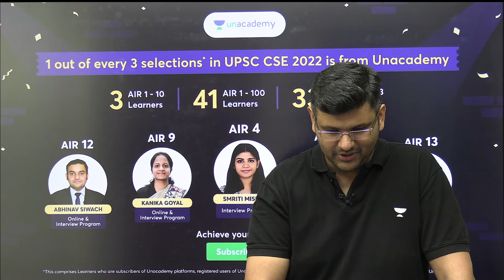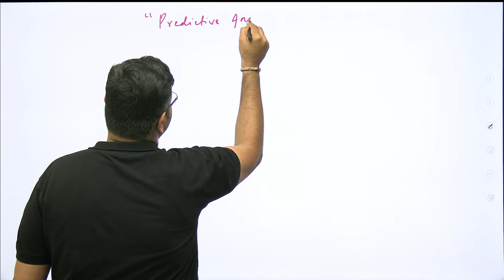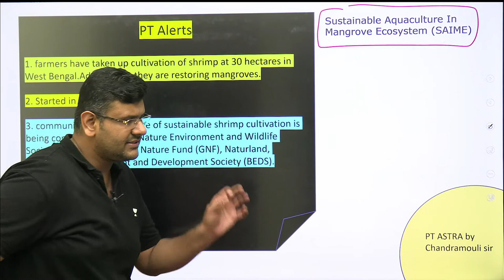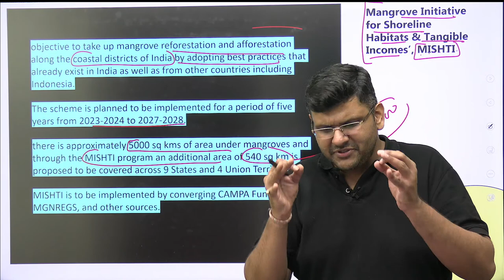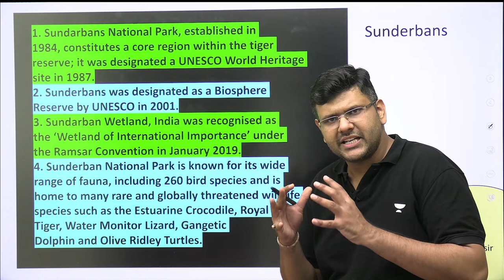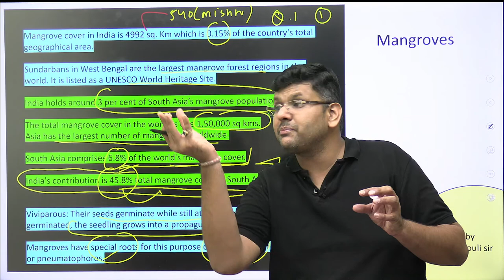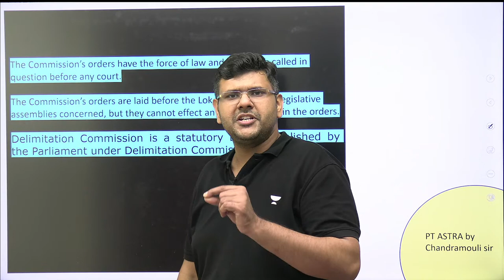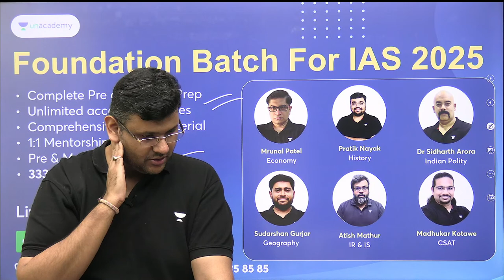L1 - Last 1.5 years Current Affairs + Static for UPSC Prelims 2024 | PT Astra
In this new PT-Astra series, Chandramouli Choudhary will discuss last 1.5 years current as well as GS static portion for UPSC Prelims 2024 preparation.
 Join our prelims dedicated batch, with India's top educators, freshly created content, PPTs, and much more.
Hurry! Classes Start TOMORROW, 16 Oct

2. 🎯Join our Prelims 2024 Test Series for UPSC (🤩Apply Code: CMC)

3. 🎯Join our Mains Test Series 2024 for UPSC (🤩Apply Code: CMC)